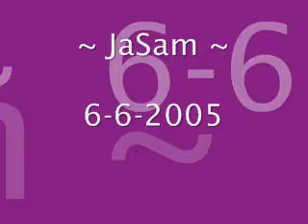~ JaSam Chronicles 235 ~